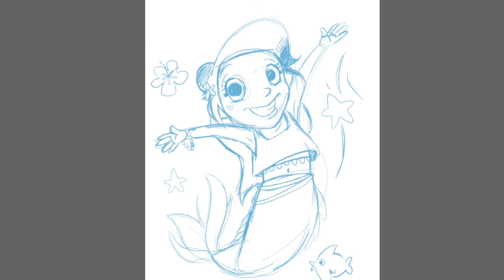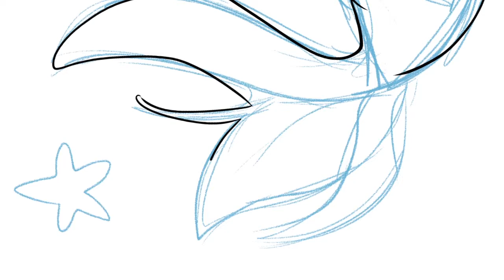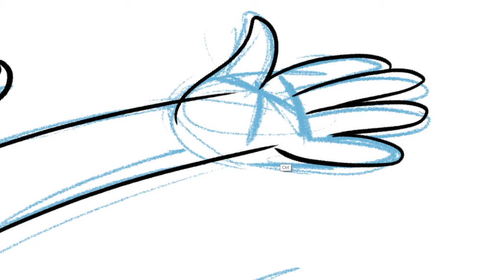How to draw a little mermaid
Making Off- speed drawing Sirena alegre

Música
"Sightlines" de Jeremy blake

***Nota De Confinamiento*** (especial cuarentena)
Si tenéis o conocéis gente con niños pequeños que queráis pintar los dibujos, y al descargar directamente de Facebook os salen de baja calidad.
Podéis escribirme y dejarme un correo electrónico para enviaros todos los dibujos!!
También si queréis algún dibujo especial para los niños que cumplen años en estas fechas decidmelo!!(Es gratis!)